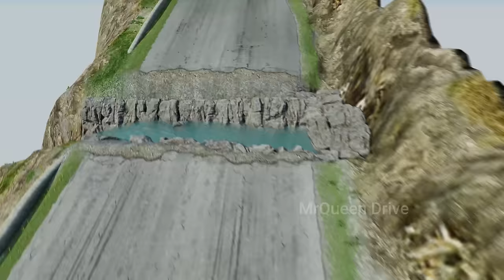Big & Small Spiderman Car vs Big & Small Spiderman MonsterTruck vs Thomas the Tank Engine Train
Vidio TItle: Big & Small Spiderman Car vs Big & Small Spiderman MonsterTruck vs Thomas the Tank Engine Train | BeamNG.Drive

Contents of the video:
0:00 - Spiderman car vs Monster Truck vs Train
1:12 - Cars vs Crushers and UFO
2:45 - Cars vs Trembling Bridge
3:55 - DOWN OF DEATH
5:45 - Cars vs River & Cannons
7:12 - Jump into the toilet